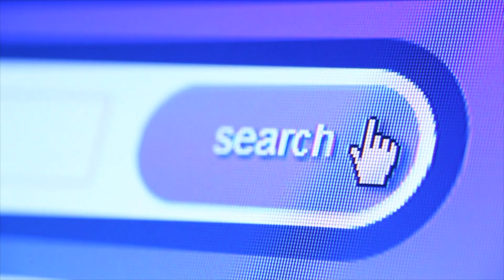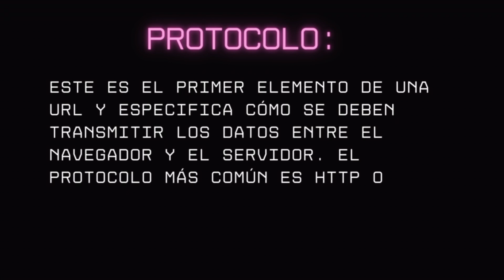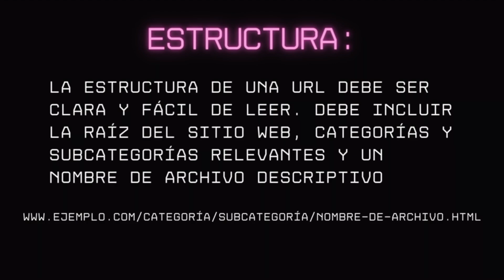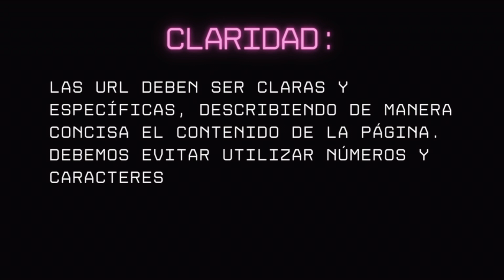► 5. ¿QUÉ ES UNA URL? Curso de SEO para Principiantes 2023: El primer paso hacia éxito en línea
Hola a todos los apasionados del SEO! En este video, exploramos las partes clave de una URL efectiva y cómo optimizarlas para mejorar la experiencia de usuario y el rendimiento SEO. Aprenderemos sobre la estructura, la longitud y la claridad de una buena URL y cómo aplicar estos aspectos en nuestra página web para mejorar la navegación. No te pierdas esta información valiosa para llevar tu sitio web al siguiente nivel.

- Monitor principal
- Monitor secundario
- Cámara iPhone 13
- Micro Blue Yeti Micrófono
- Auriculares Beats Studio3
- Neewer Anillo de luz

¡¡¡Ser felices, y suerte en vuestros proyectos!!!